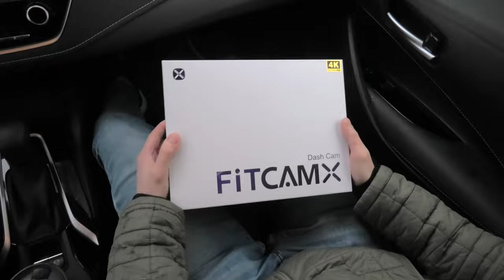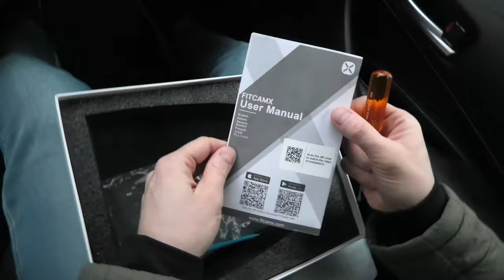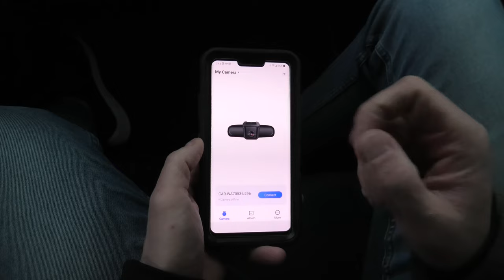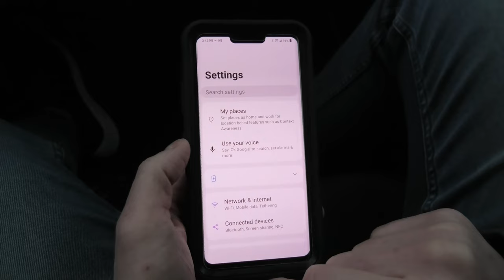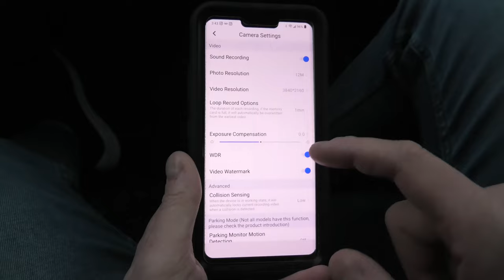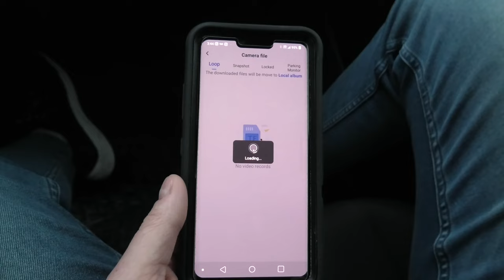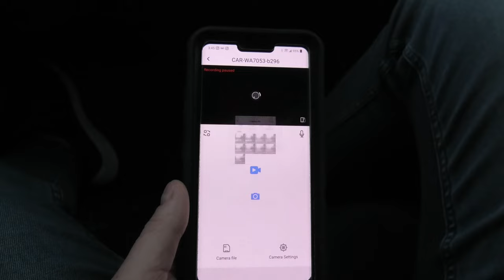Toyota Corolla (2019-2025): FitCamX - 4K Dashcam Designed For The Corolla. Hidden Wiring!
In this video, we will show the Installation of the 4K Front Dash Camera from FitCamX in the 2019, 2020, 2021, 2022, 2023, 2024 and 2025 Toyota Corolla.

PRODUCT LINKS:
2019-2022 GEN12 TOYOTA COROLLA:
1. FITCAMX OFFICIAL WEBSITE - Dash Cam For Toyota Avalon/Camry/RAV4/C-HR/Corolla Hatchback/Corolla Cross/ Altis/Sienna/Prius/Tacoma/4runner/Sequoia/Tundra/Venza
2. AMAZON - Fitcamx 4K Dash Cam Suitable for Toyota Corolla LE L XLE XSE SE 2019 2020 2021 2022 Hybrid & Hatchback 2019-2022 (E210/Gen12), OEM Look, 2160P UHD Video WiFi, G-Sensor Loop Recording, Plug&Play, 64GB Card

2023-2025 TOYOTA COROLLA HATCHBACK AND SEDAN:
1. FITCAMX OFFICIAL WEBSITE - FITCAMX Dash Cam For All Toyota Avalon/Camry/RAV4/C-HR/Corolla Hatchback Altis/Sienna/Prius/Tacoma
2. AMAZON - Fitcamx 4K Dash Cam Compatible with Toyota Corolla 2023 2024 LE SE XLE XSE Hybrid Hatchback, OEM Factory Look, 2160P UHD Video, Built-in WiFi & APP, Loop Recording, G-Sensor, Easy to Use, 64GB Card

HARDWIRING CABLE (Optional) - Fitcamx Parking Mode Hardwiring Kit
RED CLIPS - Rexka 25pcs Console Box Garnish Instrument Trim Panel Retainer Clip Fastener 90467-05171 Compatible with Toyota Tacoma Tundra Camry Avalon Corolla Highlander Land Cruiser Sienna RAV4

TOOLS USED:
FLAT HEAD SCREWDRIVER - Klein Tools A131-2 1/8-Inch Flat Head Screwdriver with Keystone Tip, Made in USA, Pocket Clip, 2-Inch Round Shank

This OEM Style Dashcam from FitCamX comes with 3840x2160 UHD resolution and records video at 30 FPS.
The Dashcam is seamlessly integrated into the Corolla. It gets installed in place of the plastic box located on the windshield.
The installation is plug-and-play. The camera gets connected to the existing connector in the vehicle. It uses one short wire. There is no need to install long wires.

00:00 Fitcamx Dashcam Overview.
01:18 How To Remove And Install Small Plastic Cover?
02:25 How To Remove OEM Safety Camera Cover?
03:05 Fitcamx Dashcam Installation.
05:17 Fitcamx Dashcam Features.
05:33 Fitcamx App Connection, Settings, And Video Playback.
09:15 Our Opinion About Fitcamx Dashcam.
09:48 Fitcamx 4K(3840x2160) Daytime Video Footage.
12:43 Fitcamx 4K(3840x2160) Nighttime Video Footage.

Camera Used To Record This Video: Panasonic HC-WXF1 4K Cinema-like Camcorder, 24x Leica Dicomar Lens, 1/2.5" Bsi Sensor, Three O.I.S. Stabilizer Systems

You can also buy us a coffee!